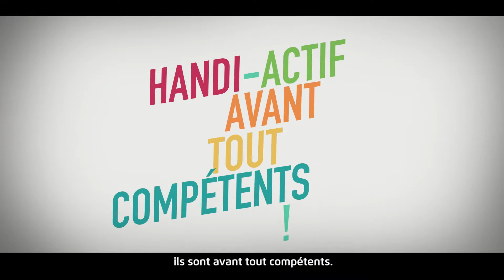Leon Grosse « Handi-actif, avant-tout compétent ! » - Franck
« Handi-actif, avant-tout compétent ! », est une campagne de 7 films dont 6 portraits de personnes en situation de handicap, visible ou invisible, au sein de la société Léon Grosse. L’idée directrice de ces films est de mettre en avant les compétences de ces personnes. Le handicap passe au second plan. Dans la plupart des portraits, la nature du handicap n'est pas même évoquée. Elles ont un handicap… Et alors ! Cela de ne les empêchent pas d’être bien intégrés dans l’entreprise et d’être... avant-tout compétentes.